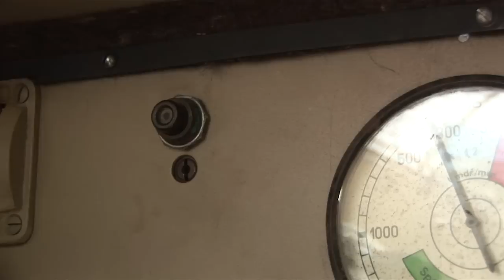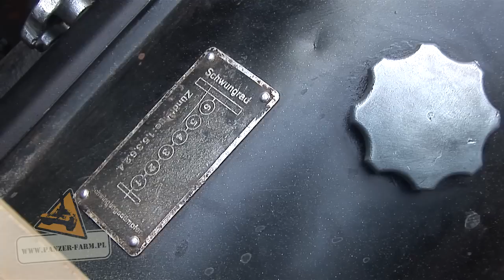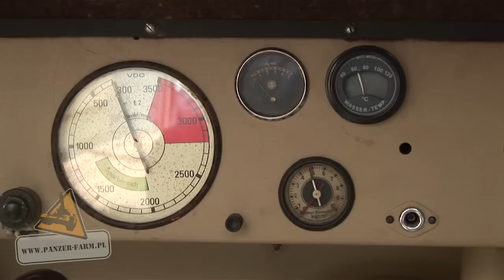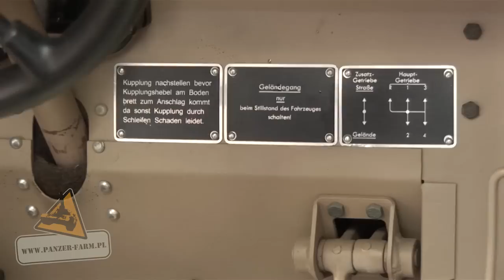SdKfz 251 Powstańczy "Szary Wilk" [english subtitles]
Renowacja półgąsienicowego transportera opancerzonego Sd.Kfz. 251 była jednym z naszych największych wyzwań. Gdy trafił do nas z MWP,  jego stan był, mówiąc oględnie, nienajlepszy -- określany jako wrak. Długoletnia ekspozycja na wolnym powietrzu, bez zadaszenia, jakiegokolwiek zabezpieczenia przed oddziaływaniem warunków atmosferycznych oraz brak podstawowej konserwacji, pogłębiły proces korozji i spowodowały nieodwracalne zniszczenia pojazdu. Początkowo, zgodnie z decyzją ówczesnego dyrektora MWP, restauracja transportera miała pójść w kierunku statycznej ekspozycji. Miał być makietą. My chcieliśmy doprowadzić go do stanu jezdnego, tym samym przywrócić temu zabytkowi należny mu stan.
„Przywrócenie do życia" transportera zajęło nam wiele lat. Nie łatwo było bowiem zdobyć oryginalne części do tego typu pojazdu. Nie wszystkie udało się zdobyć. Ponadto postanowiliśmy jeszcze „odbudować" jego wnętrze, aby pokazać, jak wyglądał naprawdę. To była nasza inicjatywa. Zabrało nam to sporo czasu i kosztowało dziesiątki tysięcy złotych. Tylko Ci, którzy parają się renowacją zabytkowych pojazdów, wiedzą jak niełatwe to zadanie. Udało się. Efekty widać na filmie.
W przyszłym roku obchodzić będziemy znamienną dla historii Polski rocznicę wybuchu jednego z największych aktów polskiego czynu zbrojnego -- Powstania Warszawskiego. W jego trakcie został zdobyty przez Powstańców z VIII Zgrupowania „Krybar" transporter opancerzonego Sd.Kfz. 251 nazwany później „Szarym Wilkiem". Jesteśmy przekonani, iż udział w pełni sprawnego, zrekonstruowanego pojazdu w uroczystościach rocznicowych będzie wydarzeniem na wielką skalę.